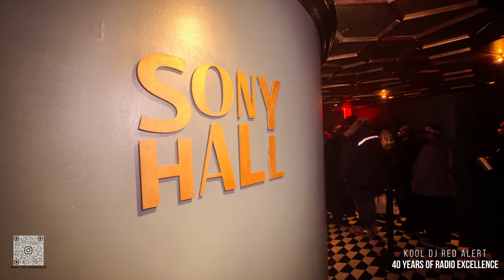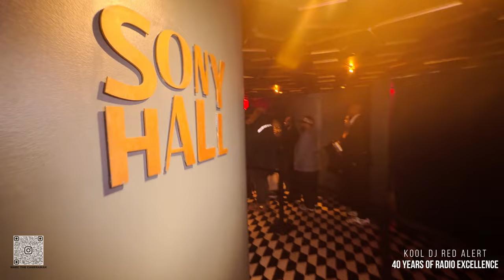Cormega | The Red Alert Experience GALA | Sony Hall 2023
40 YEARS OF RADIO EXCELLENCE.